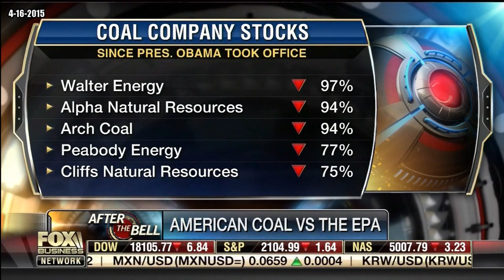American Coal vs. The EPA - Tom Borelli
"President Obama is fundamentally transforming the way we are going to make electricity in the United States" says Tom Borelli in a compelling discussion with FBN's David Asman,  as the coal companies & states face off against the EPA over  proposed regulations

The use of media materials is protected by the Fair Use Clause of the U.S. Copyright Act of 1976 which allows for the rebroadcast of copyrighted materials for the purpose of commentary, criticism, and education.